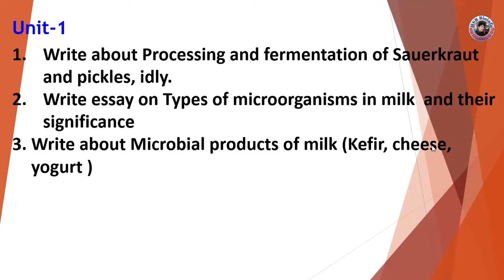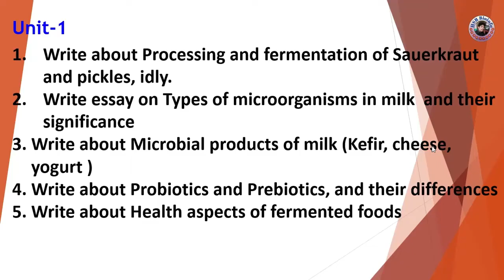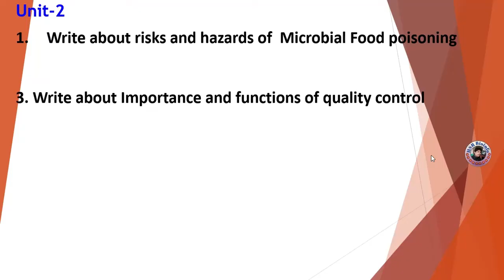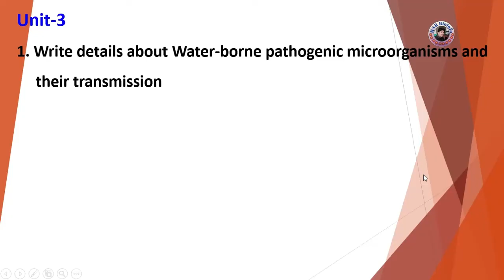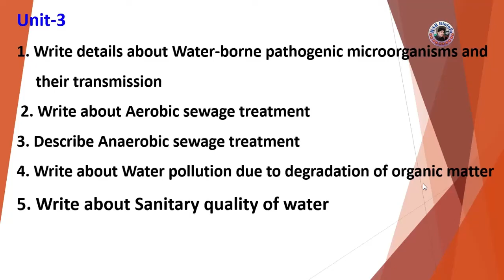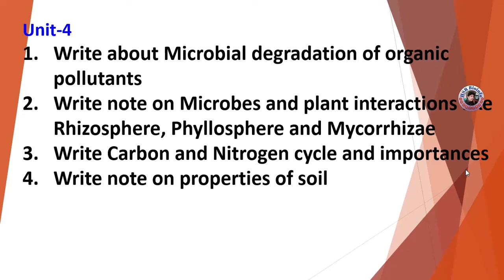IMPORTANT QUESTIONS OF B.SC MICROBIOLOGY-3RD SEMESTER | ALL UNIVERSITIES OF TELANGANA | HSR BIOINFO